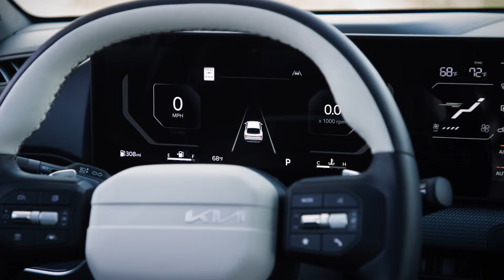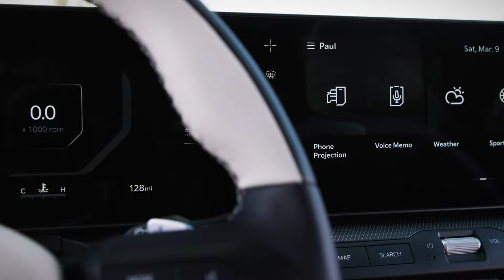New 2025 Kia K4 - Spacious Compact Sedan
Kia unveiled the all-new 2025 K4 compact four-door for its global debut at the 2024 New York International Auto Show. As Kia’s fourth-generation compact sedan, the K4 is a powerhouse of standard, segment-above technology, and it delivers Advanced Driver Assistance Systems , refinement, and class-leading rear head room and leg room2. An available turbocharged engine amps up the fun-to-drive quotient and standard multi-link rear suspension on the GT-Line offers a responsive driving experience.

the front-wheel-drive K4 will offer two powertrain choices. The standard 2.0-liter engine produces 147 horsepower and 132 lb.-ft. of torque and is matched with an intelligently variable transmission

An optional 1.6-liter, turbocharged engine sends 190 horsepower and 195 lb.-ft. of torque through an 8-speed automatic transmission. Steering wheel-mounted paddle shifters and sport pedals complete the sportier package. The K4 GT-Line Turbo delivers power smoothly at low speeds, responds quickly, and provides an engaging driving experience. Exclusive to the K4 GT-Line and GT-Line Turbo models is a multi-link rear suspension that adds lateral stiffness and compliance, for a sportier driving experience.

기아는 2024 뉴욕 국제 오토쇼에서 글로벌 데뷔를 위해 All New 2025 K4 컴팩트 4도어를 공개했습니다. 기아의 4세대 소형 세단인 K4는 세그먼트를 뛰어넘는 표준 기술의 강자이며 첨단 운전자 지원 시스템(Advanced Driver Assistance System), 정교함, 동급 최고의 뒷좌석 헤드룸 및 레그룸2을 제공합니다. 사용 가능한 터보차저 엔진은 운전의 재미 지수를 높이고 GT-Line의 표준 멀티링크 리어 서스펜션은 반응성이 뛰어난 운전 경험을 제공합니다.

전륜 구동 K4는 두 가지 파워트레인 선택을 제공합니다. 표준 2.0리터 엔진은 147마력과 132lb.-ft를 생산합니다. 토크가 뛰어나며 지능적인 가변 변속기와 일치합니다.

옵션인 1.6리터 터보차저 엔진은 190마력과 195lb.-ft를 전달합니다. 8단 자동변속기를 통한 토크. 스티어링 휠에 장착된 패들 시프터와 스포츠 페달이 더욱 스포티한 패키지를 완성합니다. K4 GT라인 터보는 저속에서도 부드러운 동력을 전달하고, 빠른 반응성을 보이며 매력적인 드라이빙 경험을 제공합니다. K4 GT-Line 및 GT-Line Turbo 모델에만 적용되는 멀티링크 리어 서스펜션은 측면 강성과 컴플라이언스를 추가하여 보다 스포티한 운전 경험을 제공합니다.

起亜自動車は、2024年ニューヨーク国際自動車ショーで世界初公開となるまったく新しい2025年型コンパクト4ドアK4を発表した。 Kia の第 4 世代コンパクト セダンである K4 は、標準的なセグメントを上回るテクノロジーを搭載しており、先進運転支援システム、洗練された機能、そしてクラスをリードする後部ヘッド ルームとレッグ ルーム 2 を提供します。 ターボチャージャー付きエンジンが運転の楽しさをさらに高め、GT-Line の標準マルチリンク リア サスペンションは応答性の高い運転体験を提供します。

前輪駆動の K4 には 2 つのパワートレインの選択肢があります。 標準の 2.0 リッター エンジンは、147 馬力と 132 ポンド-フィートを発生します。 トルクの向上とインテリジェントな可変トランスミッションとの組み合わせ

オプションの 1.6 リッターのターボチャージャー付きエンジンは、190 馬力と 195 ポンド-フィートを出力します。 8速オートマチックトランスミッションによるトルクの増大。 ステアリングホイールに取り付けられたパドルシフトとスポーツペダルが、よりスポーティなパッケージを完成させます。 K4 GT-Line Turbo は、低速でスムーズにパワーを供給し、迅速に応答し、魅力的な運転体験を提供します。 K4 GT-Line および GT-Line Turbo モデル専用のマルチリンク リア サスペンションは、横方向の剛性とコンプライアンスを高め、よりスポーティな運転体験を実現します。

Kia presentó el nuevo compacto K4 2025 de cuatro puertas para su debut mundial en el Salón Internacional del Automóvil de Nueva York 2024. Como sedán compacto de cuarta generación de Kia, el K4 es una potencia de tecnología estándar superior en el segmento y ofrece sistemas avanzados de asistencia al conductor, refinamiento y espacio para la cabeza y las piernas en la parte trasera líder en su clase2. Un motor turboalimentado disponible aumenta el nivel de diversión al conducir y la suspensión trasera multibrazo estándar del GT-Line ofrece una experiencia de conducción receptiva.

El K4 con tracción delantera ofrecerá dos opciones de tren motriz. El motor estándar de 2.0 litros produce 147 caballos de fuerza y 132 lb-pie. de torque y se combina con una transmisión inteligentemente variable

Un motor turboalimentado opcional de 1.6 litros genera 190 caballos de fuerza y 195 lb.-ft. de torque a través de una transmisión automática de 8 velocidades. Las levas de cambio montadas en el volante y los pedales deportivos completan el paquete más deportivo. El K4 GT-Line Turbo ofrece potencia sin problemas a bajas velocidades, responde rápidamente y brinda una experiencia de conducción atractiva. Exclusiva de los modelos K4 GT-Line y GT-Line Turbo es una suspensión trasera multibrazo que agrega rigidez lateral y cumplimiento, para una experiencia de conducción más deportiva.

►🚗 Different Playlists According to Brand🚐

Power Torque reviews the latest new cars with test drives, car comparisons and shootouts plus coverage of breaking auto industry news, auto shows, rumors and spy photos.